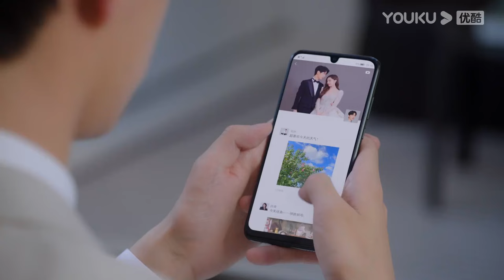ENGSUB 【温德瑞拉日记 Wenderella's Diary】EP02-04会员试看：温媃假扮白富美骗婚？前男友当场揭穿她！| 宋妍霏/于朦胧/刘佳/樊治欣 | 都市爱情片 | 优酷YOUKU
【温德瑞拉日记 Wenderella's Diary】知名婚恋APP创始人单良（于朦胧 饰）和高跟鞋设计师温媃（宋妍霏 饰），在大家的眼中是对郎才女貌的王子与公主。无奈婚后温媃的名媛人设翻车，灰姑娘被打回原型，即使这样单良依旧不放弃她，两人在离不掉的婚姻中，决定坦诚相待，重新爱上对方。

★主演：宋妍霏/于朦胧/刘佳/樊治欣/王千果/孙一杰/杨雨潼/杨之楹/胡文煊